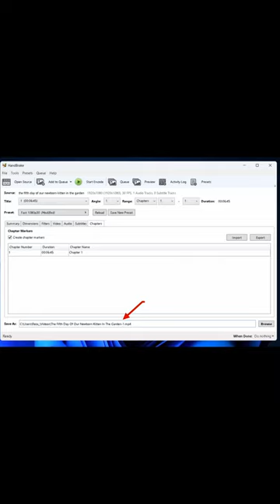How to Compress Large Video Files Without Losing Quality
video
how to compress large video files without losing quality and Compress Video Without Losing Quality| Handbrake Tutorial 2022.
In this tutorial, I show how to compress your videos without losing their quality. It is a short handbrake 2022 tutorial for the best handbrake settings.
you can make a video file smaller for free. You can use a free and open-source video transcoder called Handbrake to compress a video with minimal quality loss.
by doing these settings you can use handbrake by best handbrake settings and handbrake walkthrough 2022, and best video export settings so you can keep the quality video in handbrake.  settings for handbrake video export is best for compressed video with good quality video by using handbrake. you will know how to reduce video file size in handbrake and convert it without losing video quality by these best handbrake compression settings 2022.